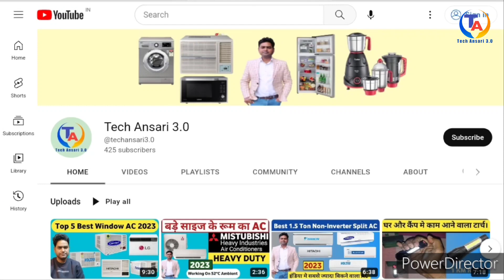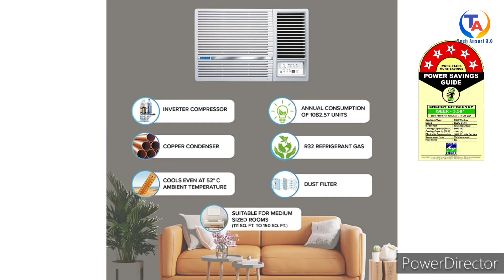Best Window AC in India 🔥🔥Voltas AC Vs Blue Star AC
Hi friends in this video i have discussed about Voltas & Blue Star 1.5 Ton inverter window AC and also discussed its price, features & Warranty.For full details please watch full video and also follow links.

Voltas 1.5 Ton 5 Star, Adjustable Inverter Window AC

Blue Star 1.5 Ton 5 Star Inverter Window AC